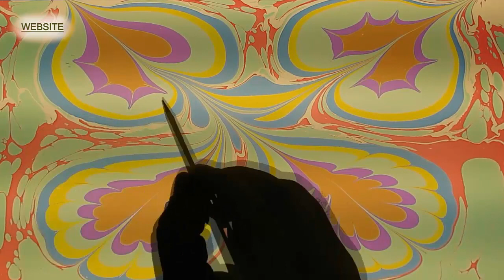EBRU PAINTING Water Marbling Progressive Art | Ebru paint made CAPITELLO art paints factory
EBRU PAINTING Water Marbling Progressive Art | Ebru paint made CAPITELLO art paints factory. Lose yourself in painting on water marble patterns and in ebru technique with art paints factory Capitello. Our paint will give you unforgettable sensations of the fabulous marble artworld.

Paints perfectly convey on water and combine with each other in different variants of picture. Even a child can create with Ebru paints of art paints factory Capitello, because they are simple and hygienic in use.

An unforgettable experience of PAINTING ON WATER impress children, especially when they see it for the first time. It’s hart for children and adults to look away from this amazing show. PAINTING ON WATER always brings positive emotions, both for children and their parents. Created picture can be transferred onto paper or fabric.

Start now to create with Ebru paints series "Art marble paints" of art paints factory Capitello.

We will send you a price list "Art marble paints." Prices will pleasantly surprise you.

My videos:

Ebru painting on water the Kul Sharif Mosque in ebru style with  art paints factory Capitello